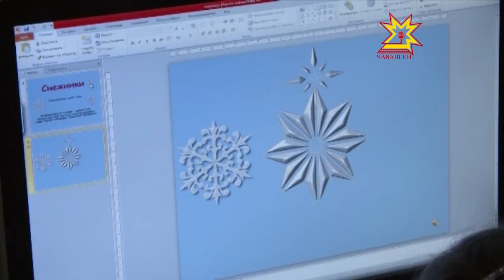«550 ырă ĕç» пуçару Шупашкарта пысăк сулăмпа иртет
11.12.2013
Шупашкарти хула администрацийĕ пуçарăвĕпе чÿк уйăхĕнчен «550 ырă ĕç» пуçару пырать.  Шкул умĕнхи пĕлÿ илекенсене, уйрăмах сывлăх тĕлĕшĕнчен хавшакраххисене çак пуçару шутсăр савăнтарать.  Çĕнĕ çул умĕн парнепе савăнтаракан акци йĕркелÿçисемпе тĕл пулма кăмăллă-çке. Паян «550 ырă ĕç» пуçару хулари 137-мĕш ача садĕнче иртрĕ.